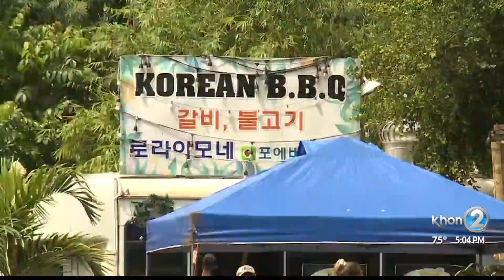Haleiwa residents, businesses still picking up pieces after torrential flooding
Business owners and residents were hit hard in Haleiwa due to flooding on Tuesday, March 9. Old Haleiwa shops and food trucks were hit especially hard.